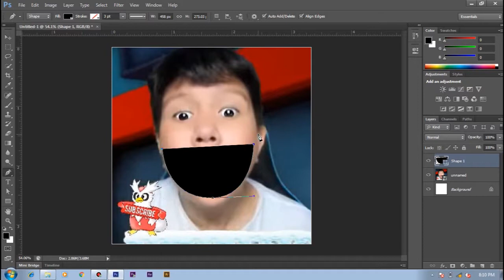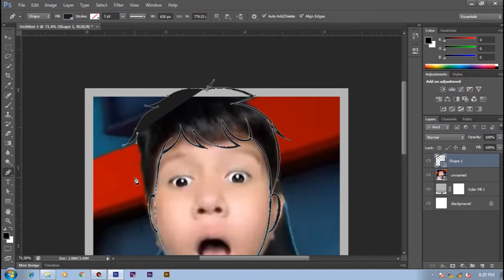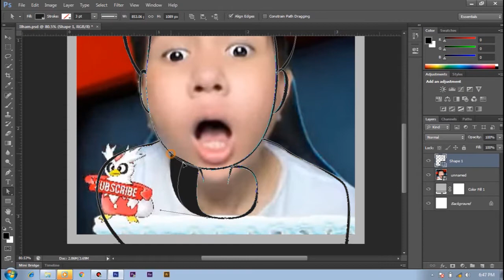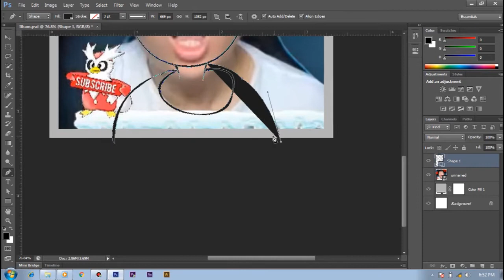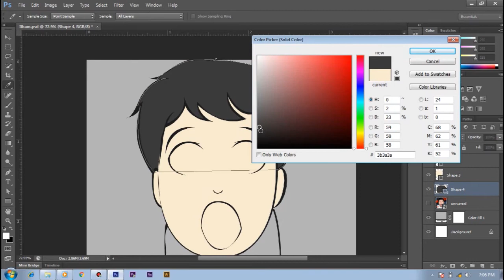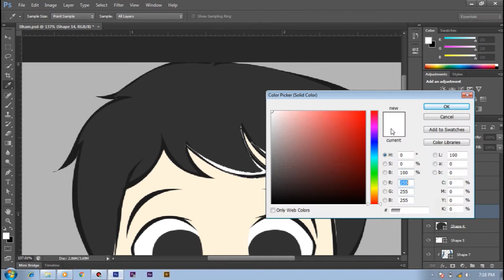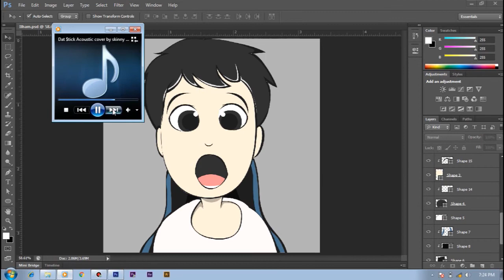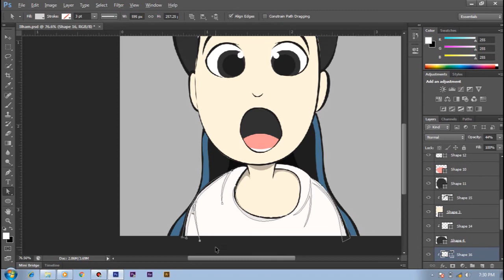CARA EDIT FOTO MENJADI KARTUN CHIBI - WINDAH BASUDARA BOCIL KEMATIAN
SIAPA YANG CITA - CITANYA INGIN BERMAIN PHOTOSHOP UNTUK SELAMANYA???!!